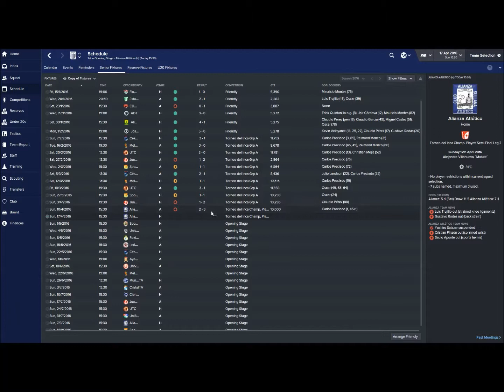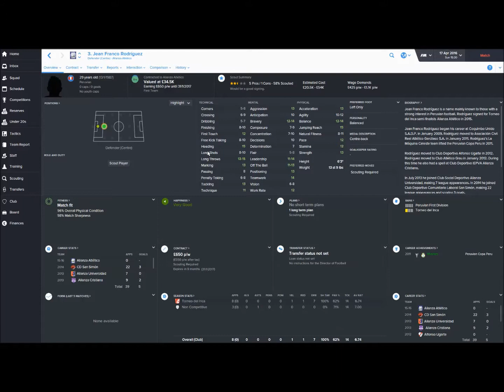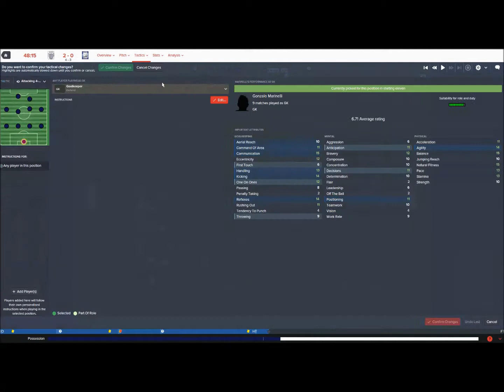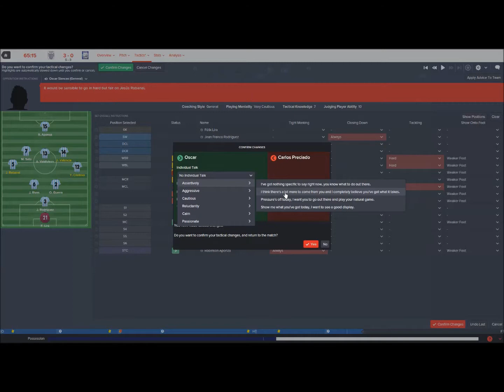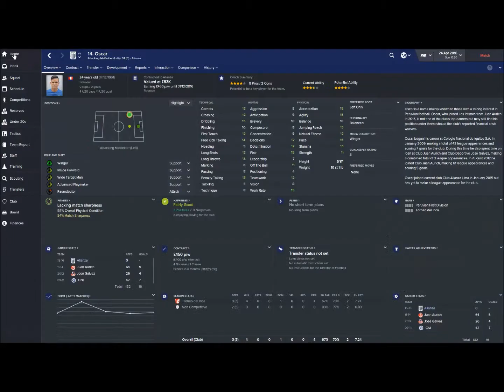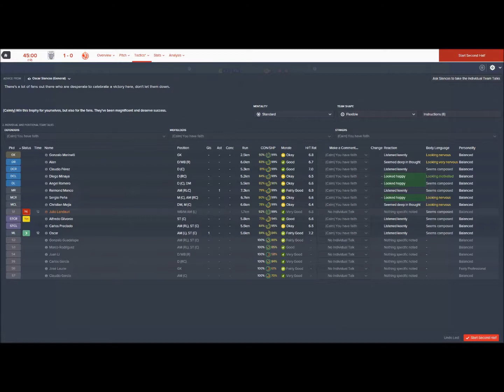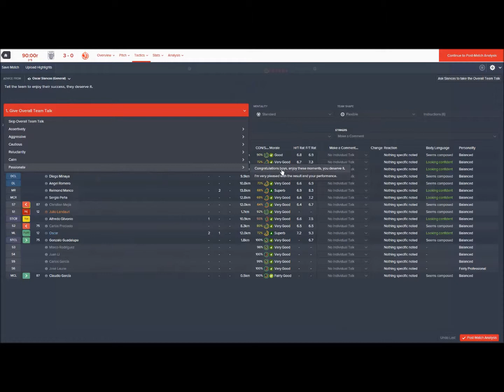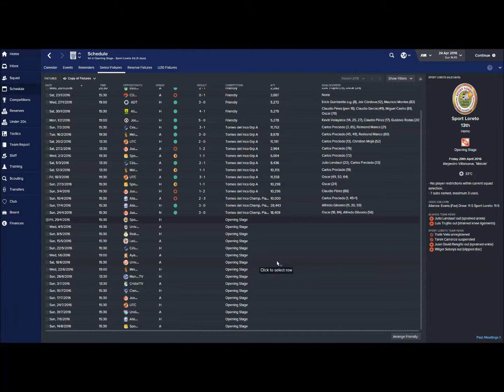Getting Out of the Red : Episode 5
Taking the poorest club in Peru (and possibly the game!) out of the red and onto glory - hopefully!

Football Manager 2017 - NK Maribor - Episode 1